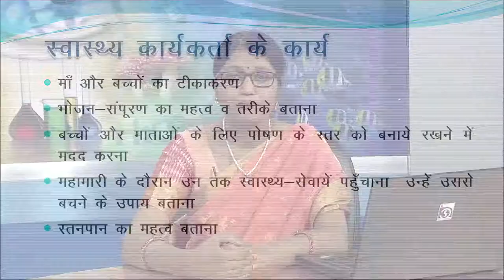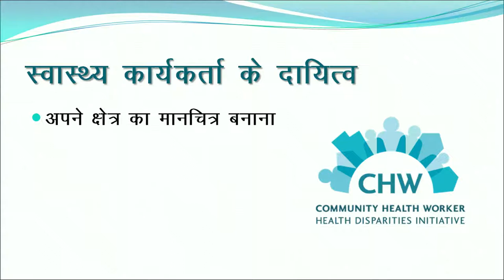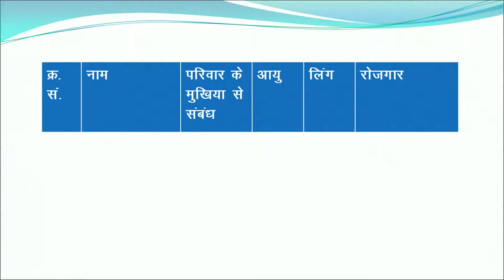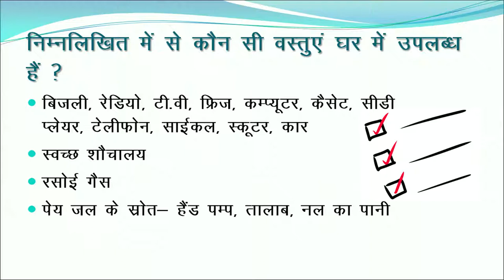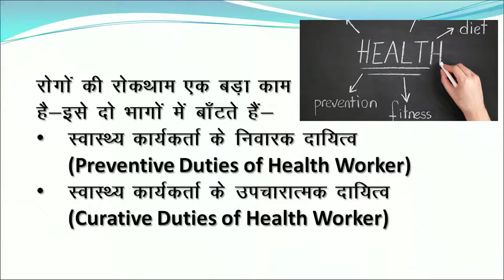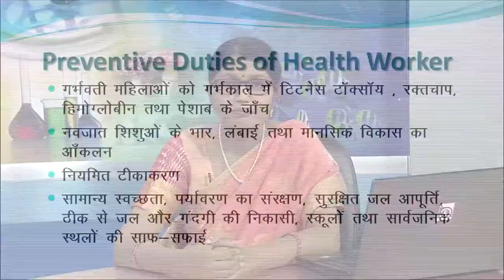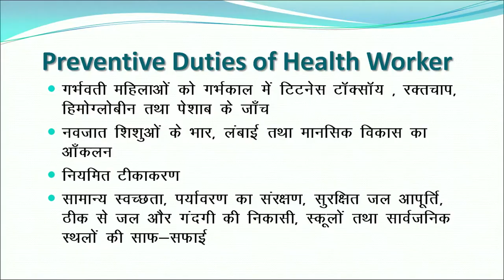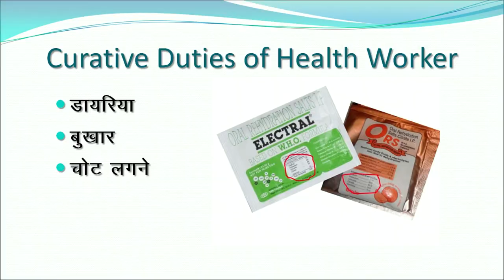Theory 450 टॉपिक 6 स्वास्थ्य कार्यकर्ता के दायित्व भाग 1 || Comunity Health